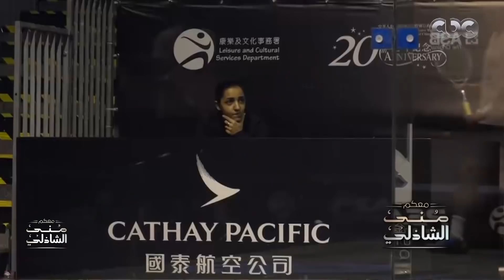قصة حب بطعم الاسكواش رنيم الوليلي وطارق مؤمن مع منى الشاذلي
معكم منى الشاذلي | قصة حب بطعم الاسكواش رنيم الوليلي وطارق مؤمن مع منى الشاذلي